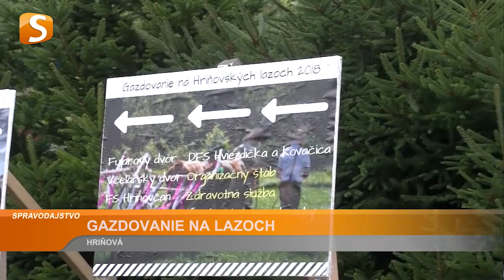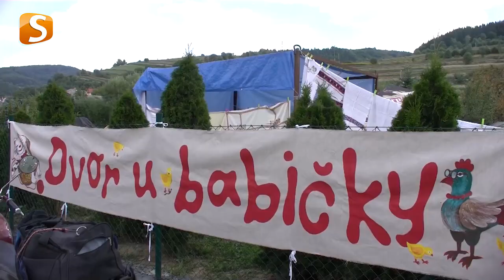GAZDOVANIE NA HRIŇOVSKÝCH LAZOCH (Hriňová)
Hriňová sa na jeden deň preniesla do minulosti. Návštevníci podujatia Gazdovanie na hriňovských lazoch si mohli pozrieť tradičné postupy v poľnohospodárstve či staviteľstve.